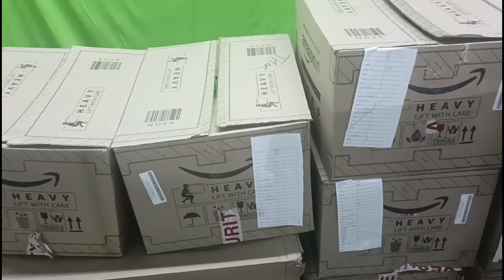sasta saman||New stock 01/05/2023